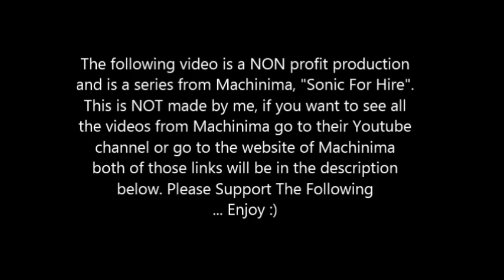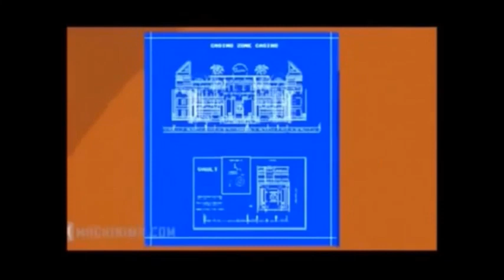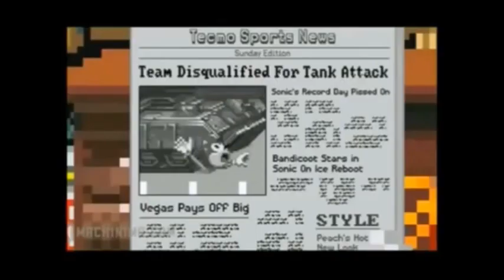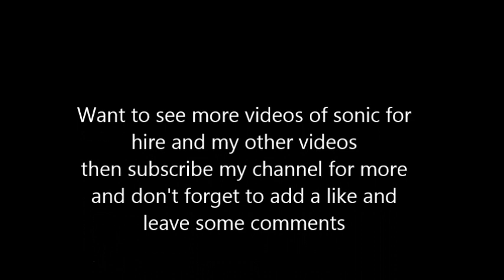Sonic For Hire Seasons 3 full